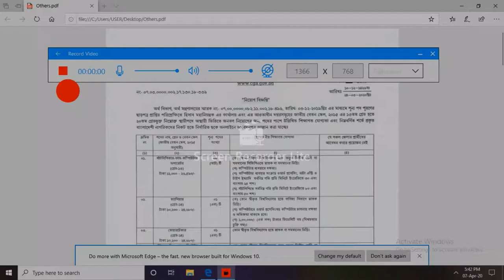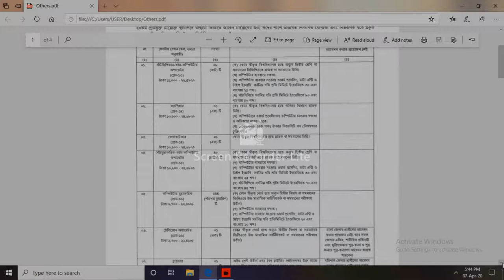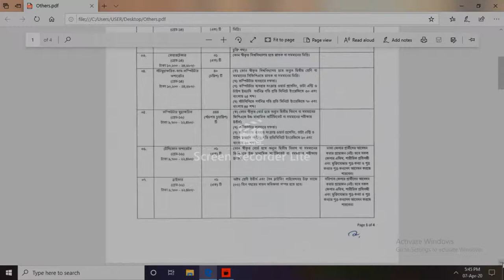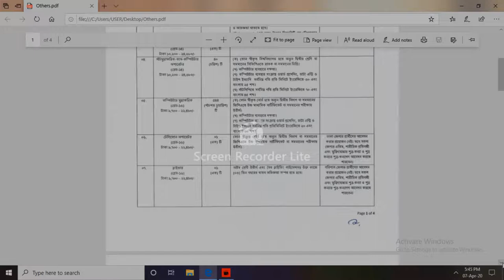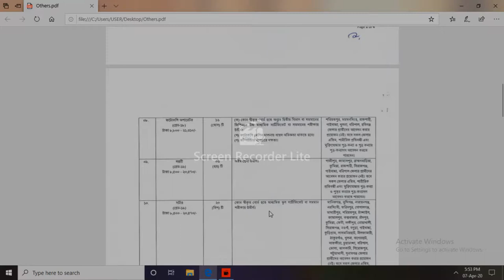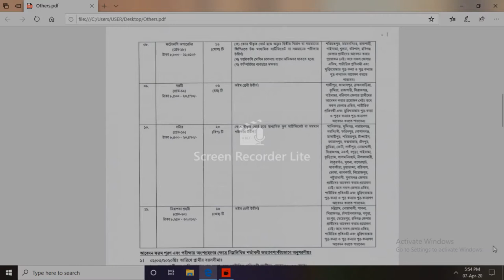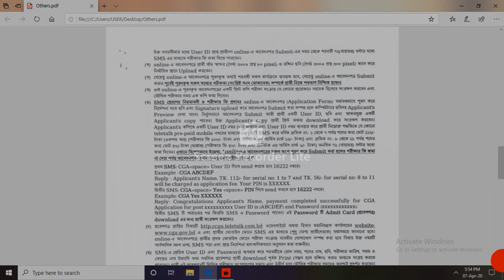১৯০১ পদে অষ্টম শ্রেণী থেকে স্নাতক পাশে job circular হিসাব মহা-নিয়ন্ত্রক এর কর্যালয়ে সরকারি চাকরি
১৯০১ পদে অষ্টম শ্রেণী থেকে স্নাতক পাশে   job circular# হিসাব মহা-নিয়ন্ত্রক এর কর্যালয়ে new job circular 2020#